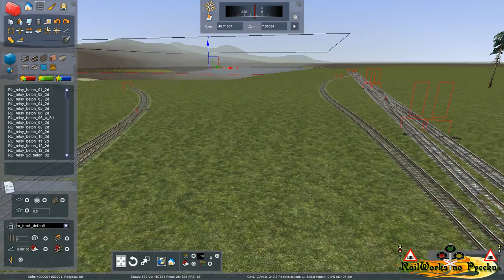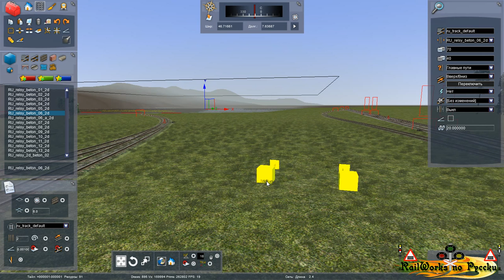Крестообразный разъезд в Railworks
Инструкция по сигнализации на железнодорожном транспорте РФ